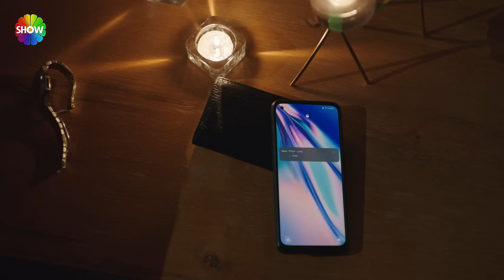Fatih, Doğa'yı aldatıyor! | Kızılcık Şerbeti 24. Bölüm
Kızılcık Şerbeti'nin 24. Bölümünde neler oldu?

Sahtekarların ağına düşün Nilay son anda hatasından dönecek ve yaptığı yanlışı düzeltecektir. Ancak Doğa ile arası bir kez daha ciddi biçimde açılacak, derdini anlatamadığından da yine suçlu durumunda kalacaktır.
Metehan ve dolayısıyla Ömer’in aklanmasıyla sorunlarının bittiğine inanan Kıvılcım durumun hiç de öyle olmadığını anladığında büyük bir hayal kırıklığına uğrayacaktır.
Kayhan’ın sırrını bildiğini söyleyerek kendisini tehdit etmesi sonucu harekete geçen Ömer, ona karşı büyük bir koz yakalayarak durumlarını eşitleyecektir.
Nursema’yı bir süre daha göremeyeceğini anlayan Umut, bu duruma razı olmayarak çeşitli yollar deneyerek sevgilisine ulaşmaya çalışacaktır.
Alev’in, Doğa’nın moralini düzeltmek için düzenlediği baby shower partisi iki ailenin kadınlarını bir araya getirirken, en büyük sürprizi Fatih yapacak ve karısıyla arasını düzeltecektir. Ancak bu huzurlu günler çok uzun sürmeyecek, genç evliler bu sefer çok daha büyük bir derdin içine düşeceklerdir.

Kızılcık Şerbeti 23. Bölümü izlemek için